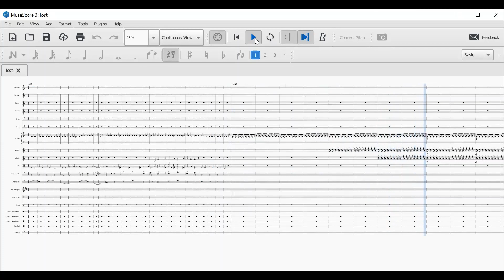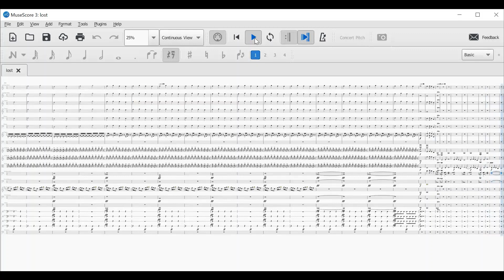Bryce R., Lost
Student performance at the Fox River Academy's Online Holiday Recital on Saturday, December 19, 2020.